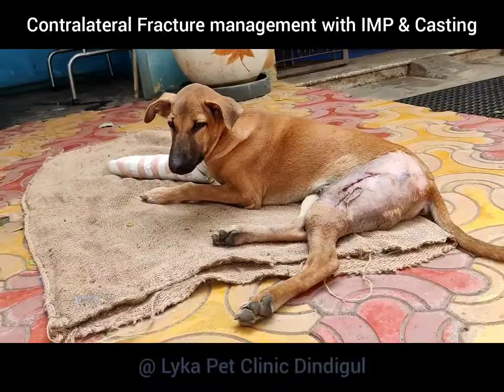Contralateral Fracture management (IMP & Casting)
Contralateral Fracture - Left Femur (Intra Medullary Pinning) | Right Radius & Ulna (Robert Jones bandage) on a Non Descript Pup @lykapetclinicdindigul